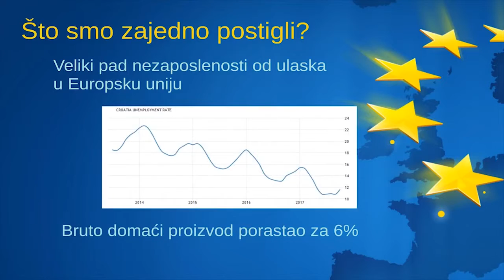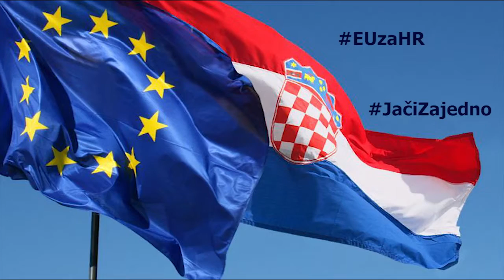Srednja Škola Ban Josip Jelačić / Video-natječaj Euroscola 2017.